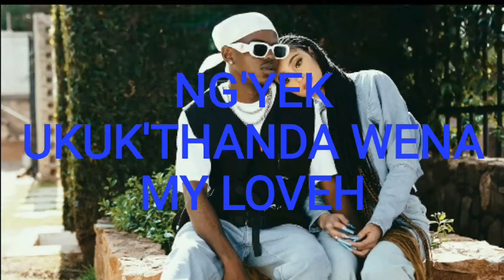lebza de villian_&_musa keys ft sino msolo wena lyrics